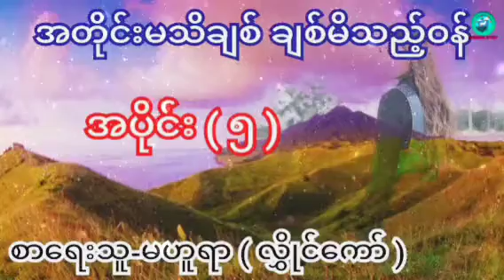အတိုင်းမသိချစ် ချစ်မိသည့်ဝန် အပိုင်း ( ၅ ) စာရေးသူ-မဟူရာ ( လွှိုင်ကော် )